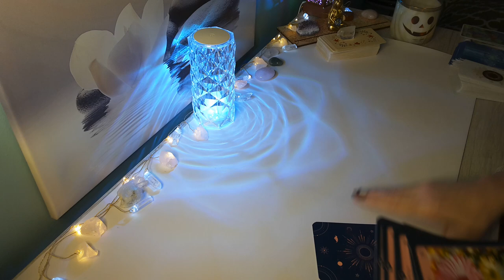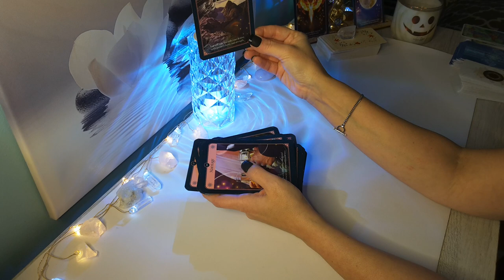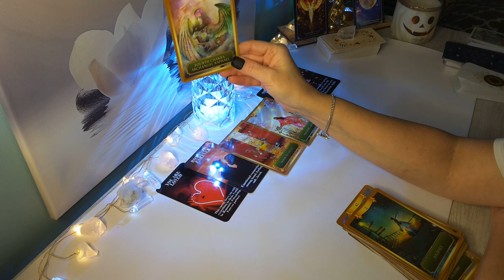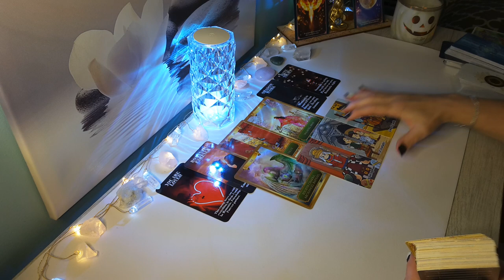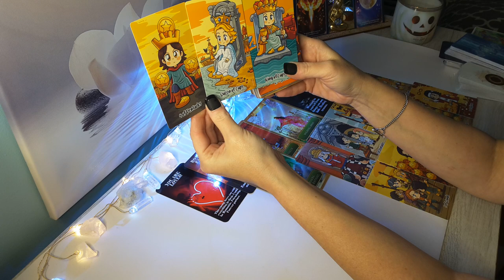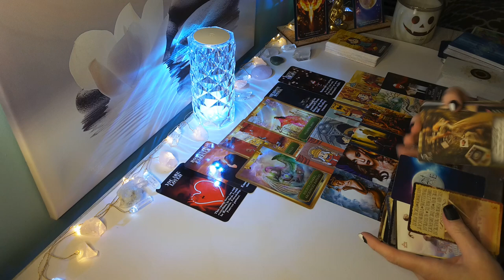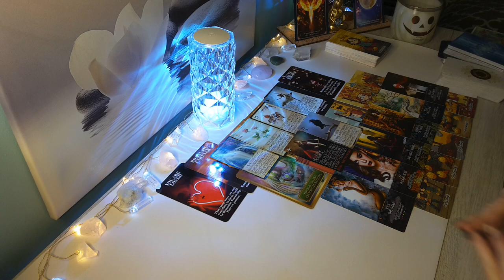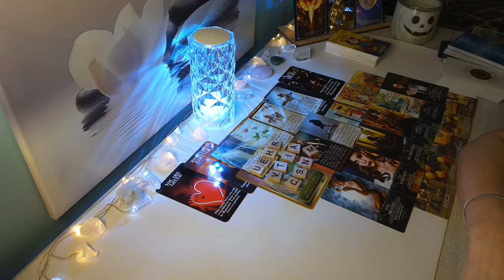♓PISCES🔮"All The Good Things Coming Your Way" Unexpected Invitation, Face to Face conversation..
Hi PISCES, this is Sam, and this is your November 2023 Reading! This is for Pisces Sun, Moon, Rising & Venus placements.